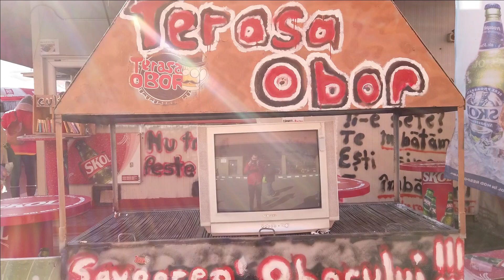Mici tradițional în România. Oare polonezilor le plac micii? - Vlog 62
Multumesc ☺